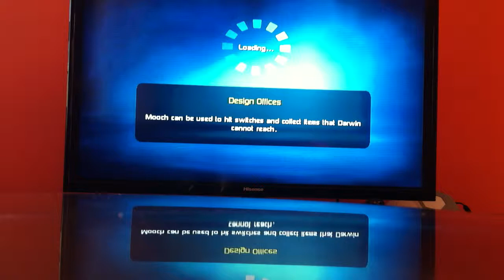G-Force Ep 8 new appliance the water tank